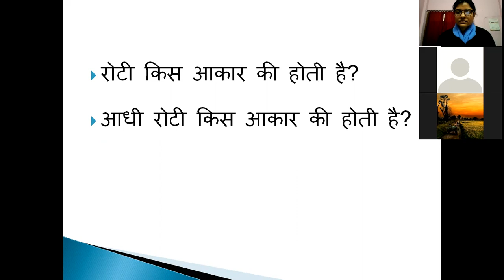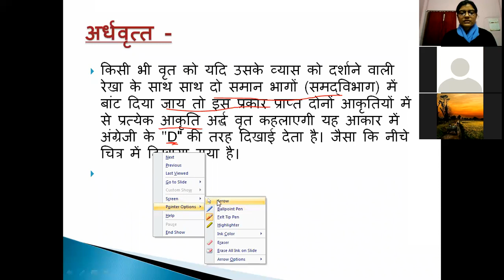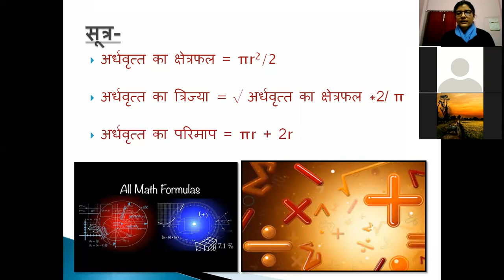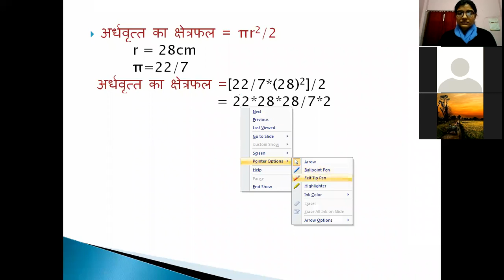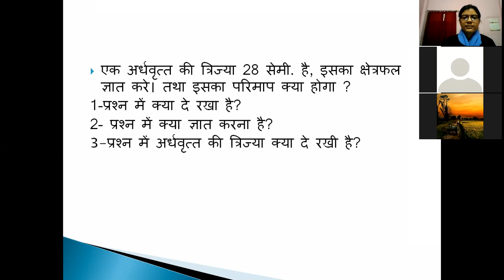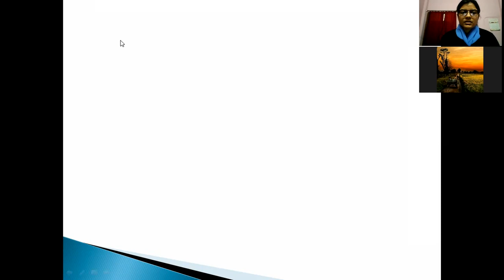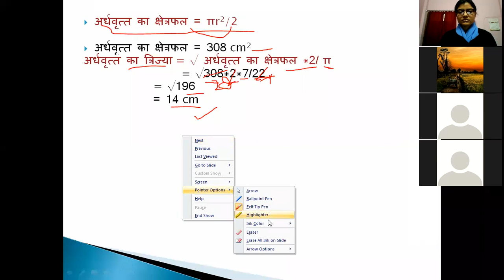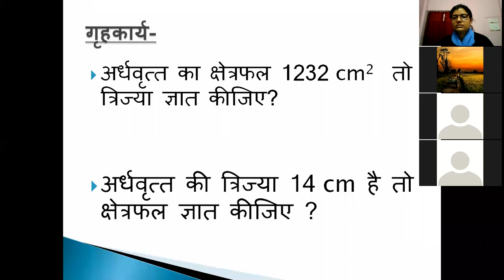Pedagogy of Maths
अर्धवृत्त का क्षेत्रफल